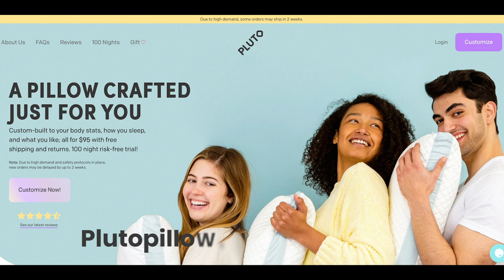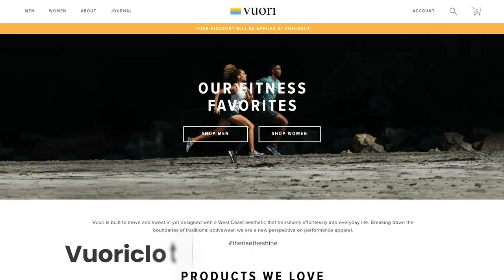#1358: How to Use Isometrics to Build Muscle & Strength, Ways to Reduce Water Retention, & More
* Mind Pump goes down the Nicolas Cage rabbit hole. (6:02)
* Justin, the worst storyteller of all-time. (12:01)
* Not all vaccines are the same. (16:00)
* Exercise and its effect on your immune system. (18:23)
* Sports ball talk with Mind Pump. (21:42)
* Mind Pump Recommends, Love on the Spectrum on Netflix. (28:20)
* Introducing Mind Pump’s newest sponsor, Pluto Pillow. (31:40)
* The joys of the third trimester. (35:40)
* Vuori listens and produces. (37:28)
* Long term health and financial wealth. (39:28)
* Quah question #1 – How would you recommend programming isometrics and dynamic tension for strength? (44:17)
* Quah question #2 – Why do processed foods add so much water between the skin and muscle for days after? What foods or supplements that can reduce water retention after a holiday or cheat weekend? (55:44)
* Quah question #3 – What are your thoughts on intra-workout carbs? Are they really necessary when pre and post nutrition is well planned out? (1:02:32)
* Quah question #4 – Should foam rolling be done before or after a workout? How often and what are the benefits? (1:06:18)

Nic Cage's Son Used to Be in a Black Metal Band and Invented Something Called "Ghost Metal"

Russia’s accelerated COVID-19 vaccine greeted with alarm as experts say Phase 3 trial is essential

A's Fans Can Buy Cardboard Cutout of Themselves to Display at Games

Seattle Mariners drag Steve Bartman into 2020 baseball season with bad joke

Visit Pluto Pillow for an exclusive offer for Mind Pump listeners!

Mind Pump #1295: Four Ways To Get A Stubborn Body Part To Improve

Mind Pump #1275: The Best At-Home Workout That No One Is Sharing

People Mentioned
Eugene Teo (@coacheugeneteo) • Instagram